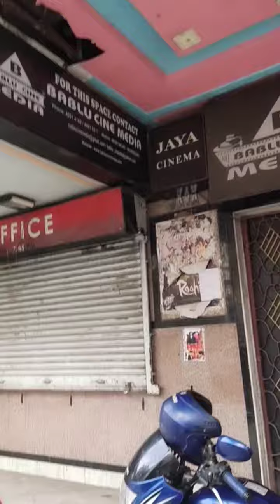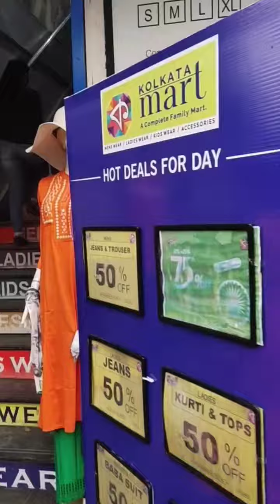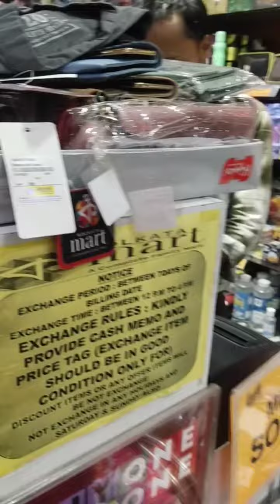বিশাল এ মার্কেটিং করতে গিয়ে কি হল শেষে